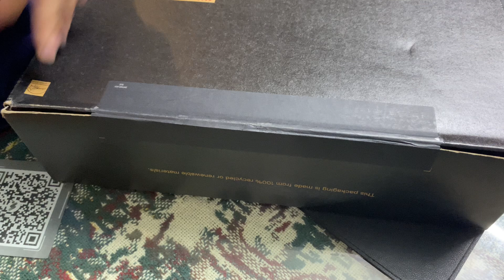KHUI THÙNG DELL XPS 9315 i7/16/512